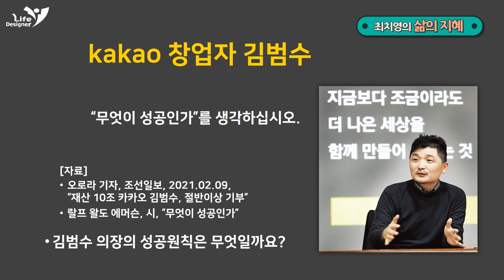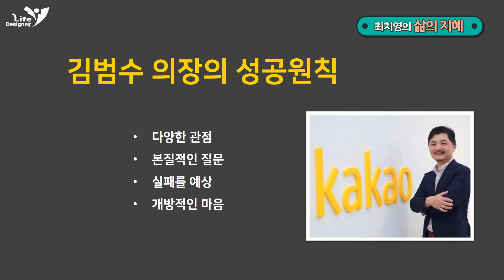[삶의 지혜] 김범수 카카오 이사회 의장의 성공원칙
무엇이 성공인가를 생각해 보신적 있나요?
카카오 김범수 의장의 성공원칙을 소개합니다.

◆ 최치영의 삶의 지혜 ◆

라이프 디자이너 최치영 박사는 2000년도부터 현재까지 20여년간 코칭에 전념하고 있습니다.
그동안 약 10만명의 사람들에게 1:1코칭, 코칭 교육, 라이프 디자인 교육, 리더십 교육 등을 제공하며 에너지 넘치는 활동을 하고 있습니다.
그동안의 지식과 경험 및 통찰로 “최치영의 삶의 지혜”가 탄생하였습니다.